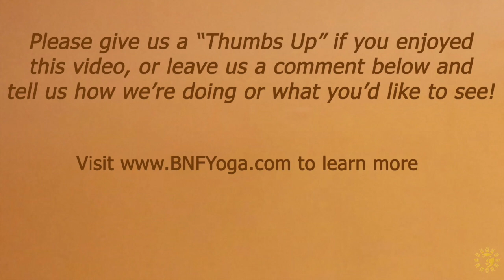Outdoor GONG session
GONG